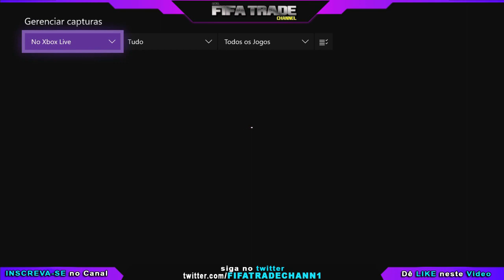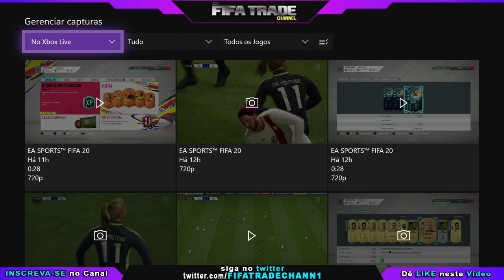🔥 DICA DE TRADE FIFA - APROVEITEM !! MAIS DE 5K DE LUCRO POR CARTA